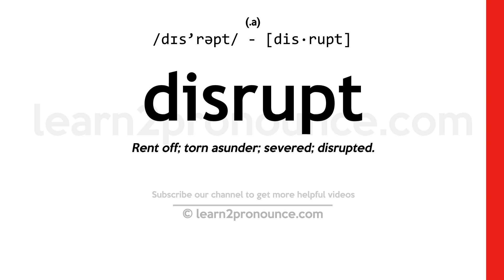Pronunciation of Disrupt | Definition of Disrupt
Disrupt pronunciation | How to pronounce Disrupt in English?
/dɪs`rəpt/
Meaning of Disrupt | What is Disrupt?
(1) (verb) make a break in; (2) (verb) interfere in someone else`s activity; (3) throw into disorder;
What is Disrupt | Disrupt meaning and definition?